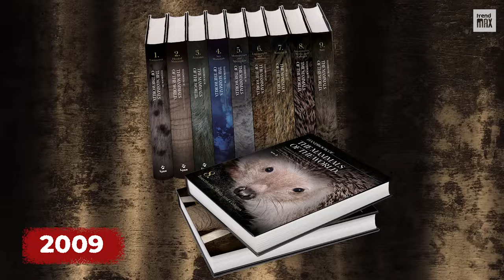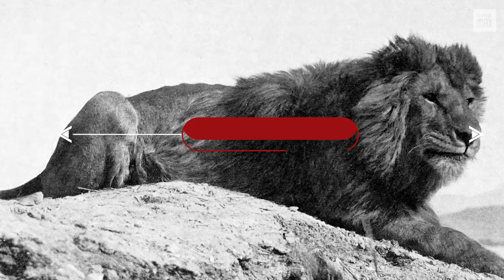THE BIGGEST LION IN THE WORLD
The biggest lion in the world is a sight to behold. The lions featured in this video have managed to reach up to 800 pounds, which is a massive weight for these cats. Watch this video to see this king of the jungle in all his glory.